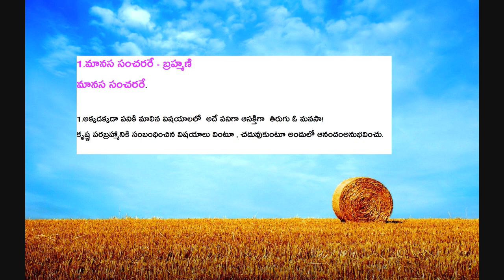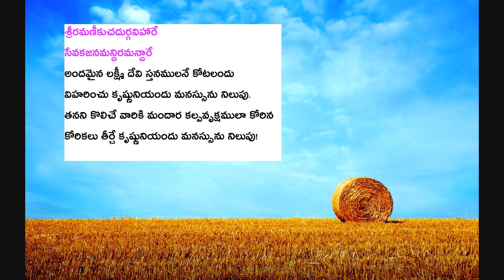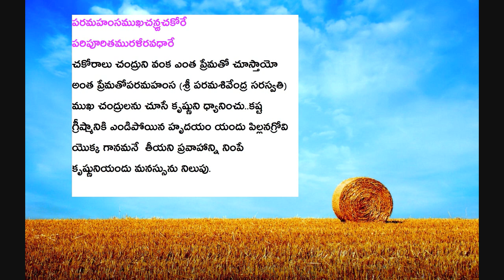maanasa samcharare telugu meaning by Dr. Tadepalli patanjali 14-07-2019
సదాశివ బ్రహ్మేంద్రుల కీర్తనల తాత్పర్య సేవలో 04 వకీర్తన మానససంచరరే        maanasa samcharare telugu meaning by Dr. Tadepalli patanjali 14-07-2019